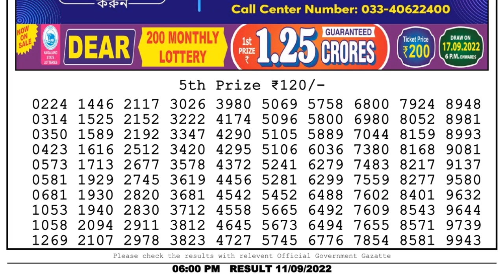🔴Dear Lottery Sambad Live 6pm today 11.09.22 Nagaland State Lottery Result